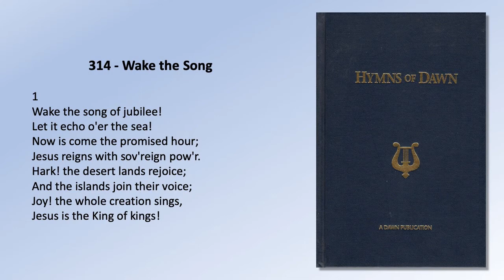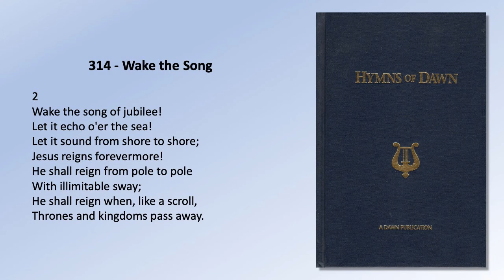HYMNS OF DAWN: 314 - Wake the Song (CHRISTIAN RELAXING MUSIC REVIVING SONGS FOR HEART MIND SOUL)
314.  Wake The Song

1
Wake the song of jubilee!
Let it echo o’er the sea!
Now is come the promised hour;
Jesus reigns with sov’reign pow’r.
Hark! the desert lands rejoice;
And the islands join their voice;
Joy! the whole creation sings,
Jesus is the King of kings!

2
Let it sound from shore to shore;
Jesus reigns forevermore!
He shall reign from pole to pole
With illimitable sway;
He shall reign when, like a scroll,
Thrones and kingdoms pass away.